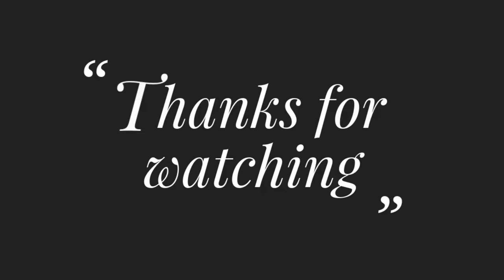Latest Cushion Cover Design Embroidery Tutorial #103//হাতের সেলাই করা সুন্দর একটি কুশন কভার ডিজাইন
Title: Latest Cushion Cover Design Embroidery Tutorial #103//হাতের সেলাই করা সুন্দর একটি কুশন কভার ডিজাইন